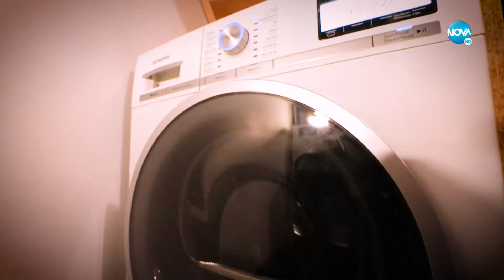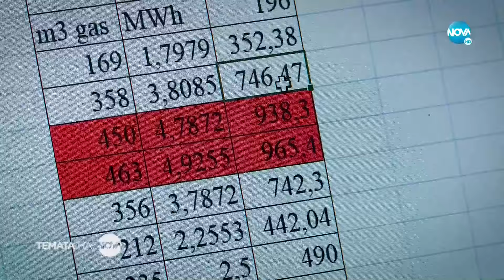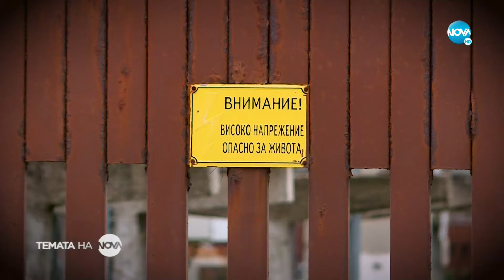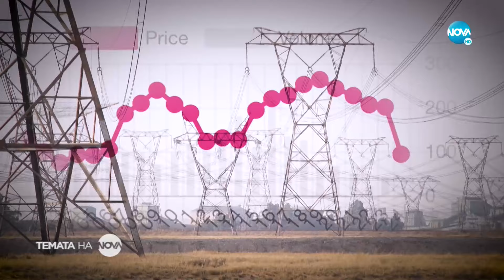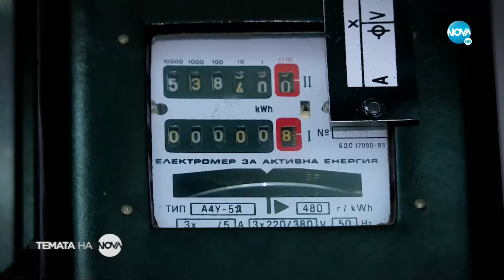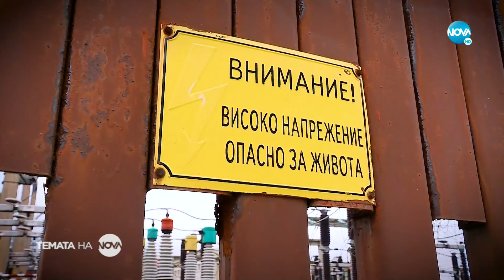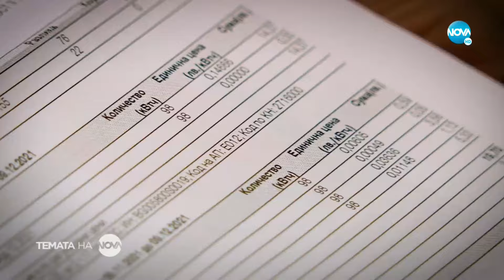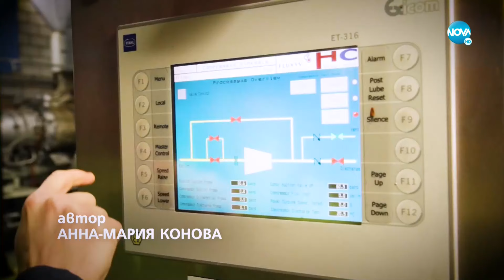Темата на NOVA: „В енергийната буря“ (16.01.2022)